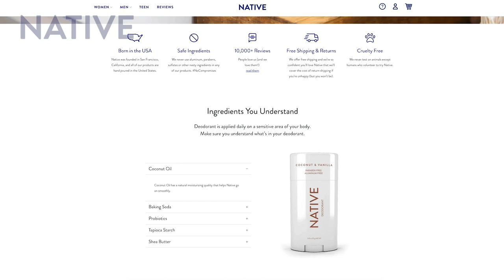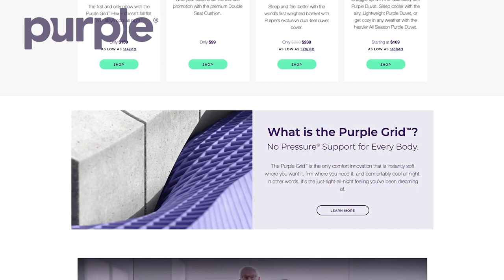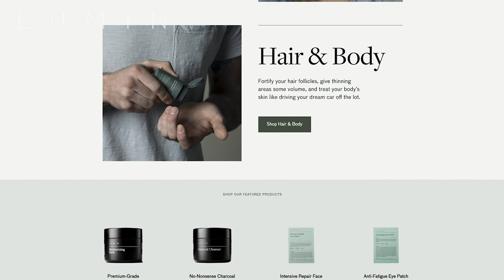Did Steve Urkel Have Ladies Off Camera? Behind the Sitcom with Jaleel White - No Chaser Ep 77